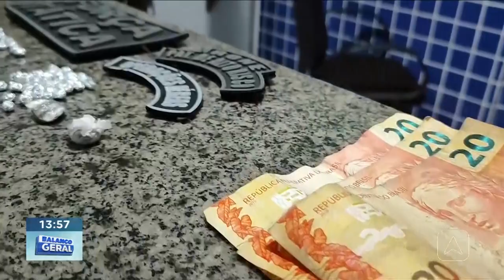Polícia militar prende suspeito de tráfico de drogas no bairro Mendonça Clarck